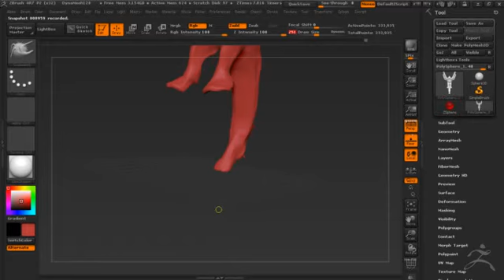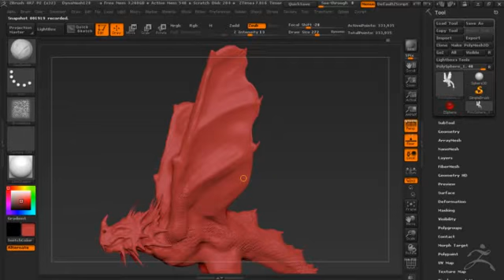Dragon done in zBrush